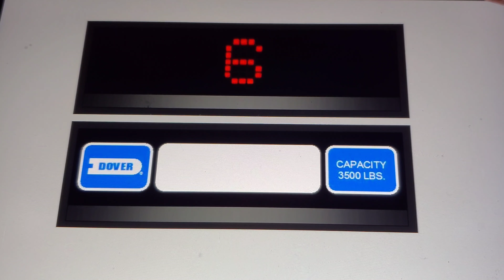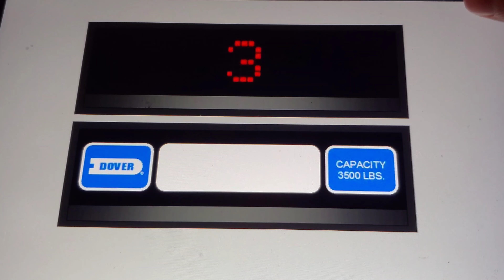Animated: OBNOXIOUS Dover Traction Elevators @ Blue Garage Fantech City Intl. Airport Terminal E